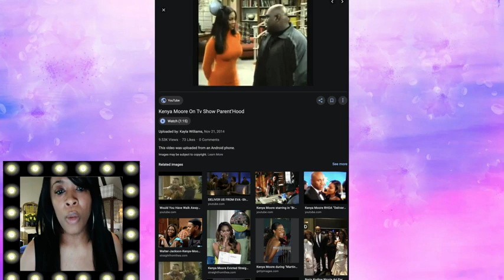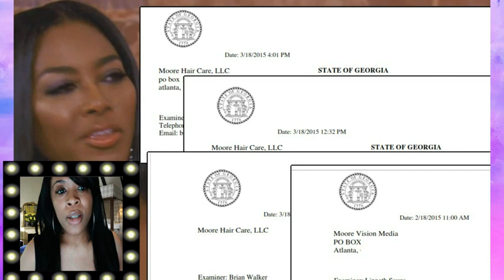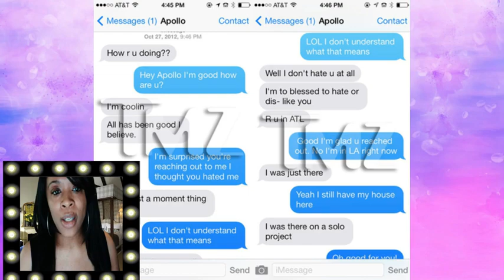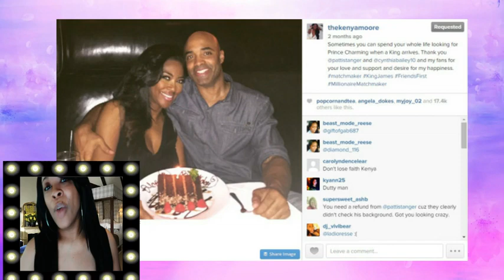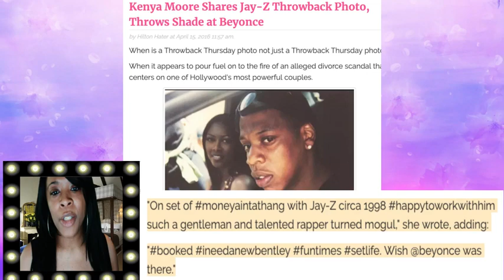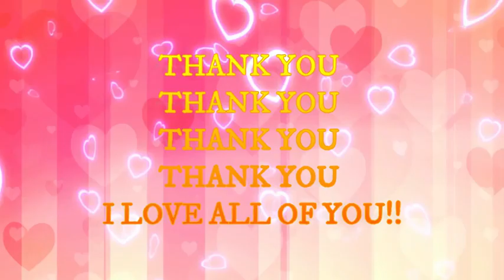KENYA MOORE BIO RELATIONSHIPS, SECRETS AND LIFE EXPLAINED!!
What is really going on with KenyaMoore? What life is like on RealHousewivesofAtlanta